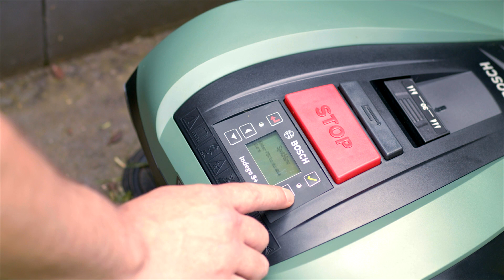9 Návod: Použitie SpotMow Indego 350/400/Connect/M700/S+/M+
Nádherné trávniky a bez práce?  Jedine s robotickými kosačkami Indego
V tomto videu sa dozviete základné požiadavky pre správnu inštaláciu a funkciu robotických kosačiek Indego.
- pohodlné kosenie s dokonalým výsledkom
 - jednoduchá obsluha a starostlivosť:  robotická kosačka sama manévruje okolo prekážok a sama sa vráti späť dobiť
- vďaka inteligentnému systému Logicut vypočíta najefektívnejšiu trasu kosenia, účinne využíva akumulátor a šetrí energiu Viac informácií na